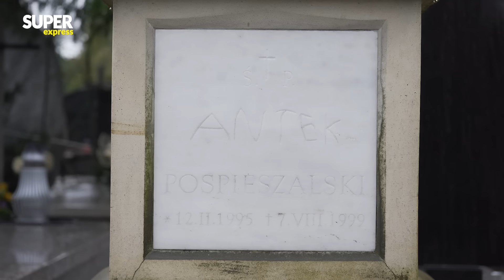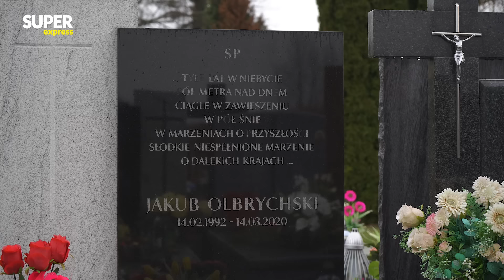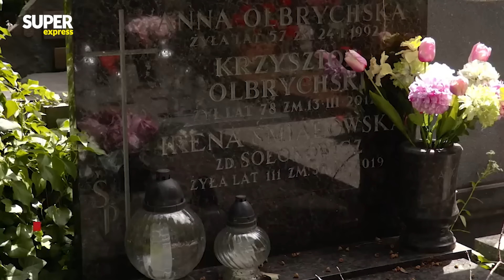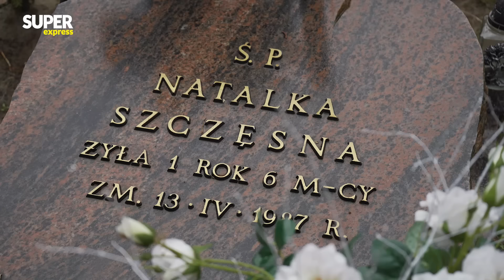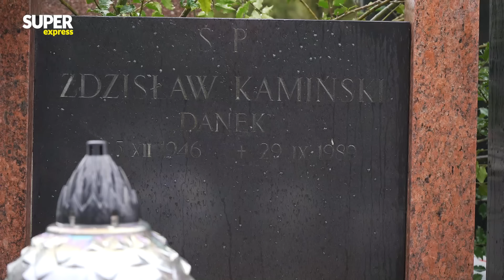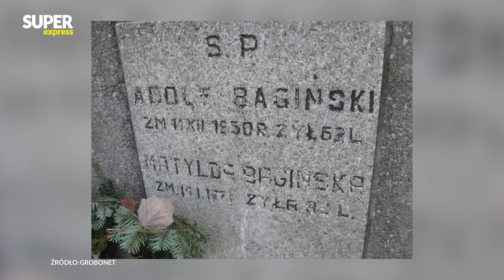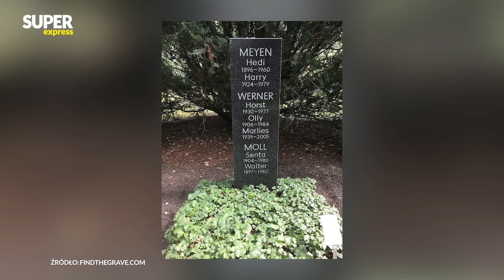Groby dzieci i wnuków polskich gwiazd. Olbrychski, Pospieszalski, Bem, Dymsza l Niezapomniani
Kontynuujemy temat grobów dzieci i wnuków znanych polskich gwiazd. Tym razem wybraliśmy się na cmentarz w Pyrach na obrzeżach Warszawy. Pochowani są tu m.in. Andrzej Kurek i Zdzisław Kamiński, prezenterzy "Sondy", aktorzy Tomasz Zaliwski i Marek Walczewski, aktorka Joanna Ładyńska-Wysota, publicystka Hanna Szymanderska, czy też Magdalena Prokopowicz, założycielka fundacji Rak'n'Roll. Pochowane są tu także dzieci gwiazd: Pamela Bem-Niedziałek, Barbara Kosmal, Antek Pospieszalski i Jakub Olbrychski.

🔶Kanał Super Express 2:  @SuperExpress2